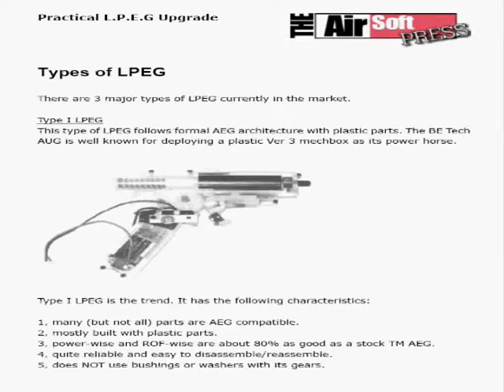Airsoftpress Ebook on LPEG Upgrade